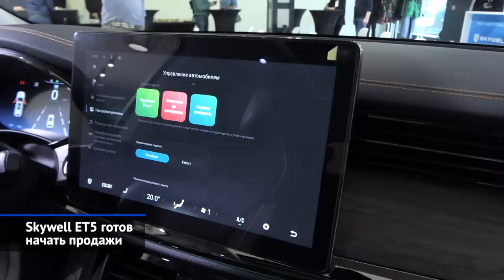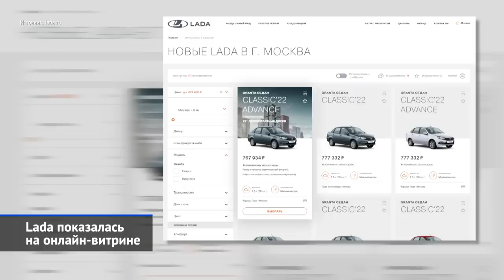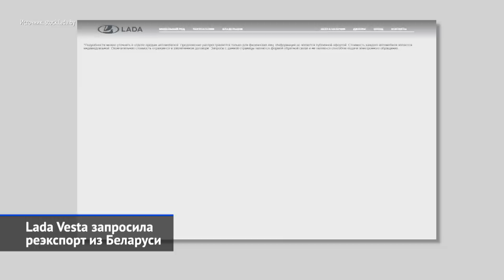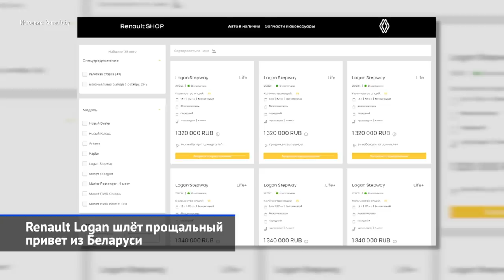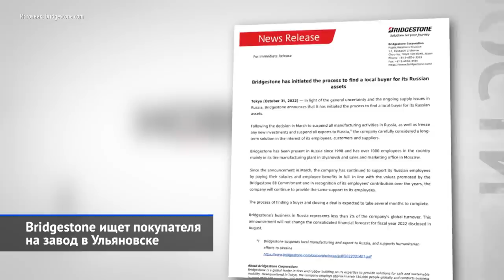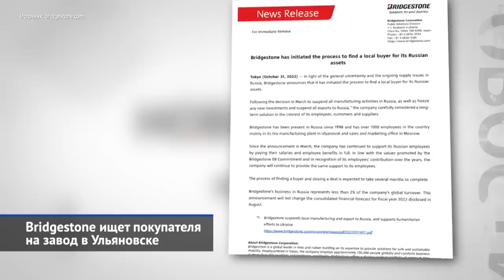Покупка Лады онлайн, какой будет Нива Спорт, упрощённые УАЗы, Skywell ET5, электро-КамАЗ | НН №193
На минувшей неделе мы узнали, что китайских брендов много не бывает: очередной маркой, выходящей на рынок, будет Skywell, он же Skyworth — производитель телевизоров и прочей электроники. Список иностранных «беглецов» на этой неделе пополняют шинники: Nokian уже договорилась продать свой завод Татнефти, а Bridgestone только начинает искать покупателя. АвтоВАЗ пытается сделать прозрачными цены и наличие своих автомобилей, запустив онлайн-витрину. Поиск автоматической коробки для Лад, похоже, близок к успеху. И новые подробности появились в деле модернизации классической Нивы. Тем временем, КамАЗ строит планы покорения африканского рынка и наращивания производства грузовиков К5 с антисанкционными компонентами.

00:00 О чём этот выпуск «Новостей недели» №193
00:47 Skywell ET5 готов начать продажи
03:19 Lada показалась на онлайн-витрине
04:15 Lada ищет поставщика автоматических коробок
05:19 Lada Largus вернётся в 2023 году
05:45 Lada Vesta запросила реэкспорт из Беларуси
06:52 Renault Logan шлёт прощальный привет из Беларуси
07:24 Lada Niva Sport готовится к производству
08:59 Татнефть купит российский завод Nokian Tyres
10:45 Bridgestone ищет покупателя на завод в Ульяновске
11:22 УАЗ Патриот вспомнил древнегреческие мифы
12:26 КамАЗ К5 устоит перед санкциями
13:10 КамАЗ освоит Африку
13:51 Почта России подключится к электричеству

АвтоВАЗ начал продавать автомобили в Интернете, запустив онлайн-витрину, на которой собраны предложения дилеров. Пока доступно около тысячи машин, но модель — только актуальная Лада Гранта 2022 года в кузовах седан, лифтбек и универсал.

АвтоВАЗ ищет в Китае поставщика автоматических коробок. Помимо гидромеханического «автомата», рассматривается преселективный «робот» с двумя сцеплениями или вариатор.

Серийное производство универсалов Лада Ларгус возобновится в конце 2023 года.

Дорестайлинговые универсалы и кросс-универсалы Лада Веста предложены к реэкспорту: в Беларуси Лады оказались дешевле, чем в России. Такая же ситуация — с седанами Рено Логан Степвей.

Модернизированная Лада Нива Спорт выйдет на рынок в начале 2023 году: изучаем известные подробности.

Татнефть купит шинный завод Нокиан во Всеволожске Ленинградской области. Завод продолжит работу под другим брендом.

Бриджстоун начала поиски покупателя на свой завод в Ульяновске.

Упрощённые УАЗ Патриот и УАЗ Пикап с моторами Евро-2 и китайскими коробками передач поступили в продажу.

КамАЗ поколения К5 вернётся в массовое производство в 2023 году.

Уганда якобы заключила соглашение с КамАЗом о строительстве завода по производству российских грузовиков в Африке.

Почта России тестирует электромобили: электрический грузовик КамАЗ-53199 Чистогор, а также ГАЗель e-NN и пристматривается к электрическому УАЗу Профи — ЭкоАвтоПроф.